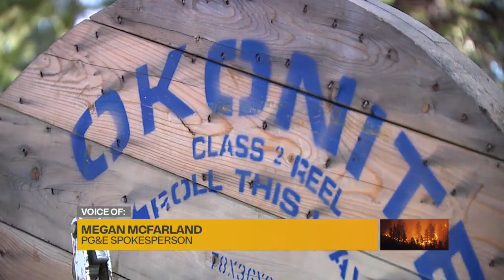Putting power lines underground to prevent fires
Following last year's Dixie Fire, which was started by a tree falling on a PG&E power line and ended up burning nearly one-million acres, PG&E is undergoing the largest infrastructure project in California history by burying 10,000 miles of power lines.